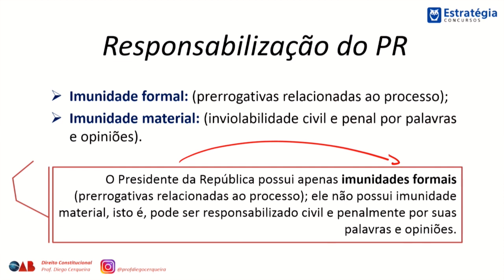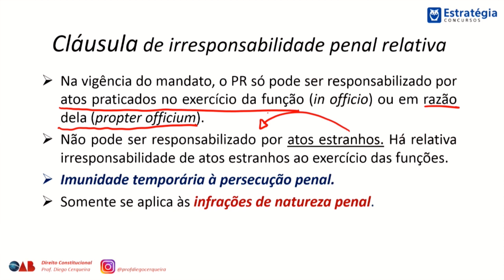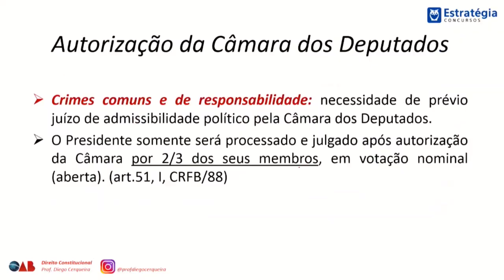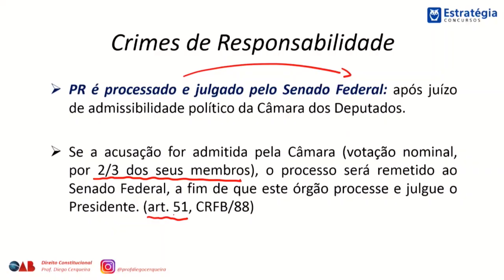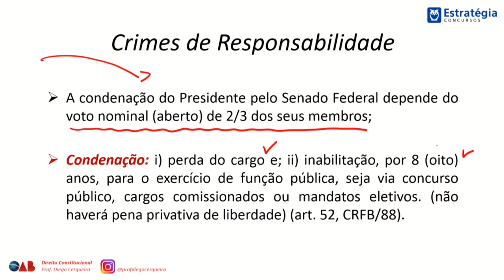100 Dicas OAB - Responsabilização do Presidente | Dica 26